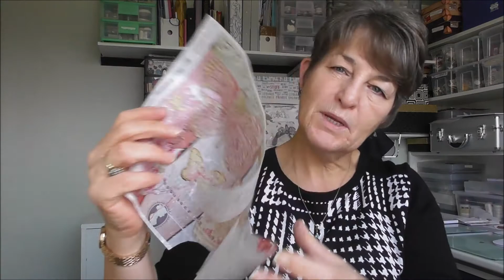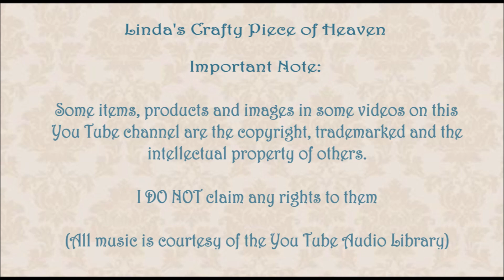Mixed Media Butterfly Frame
Links to blog